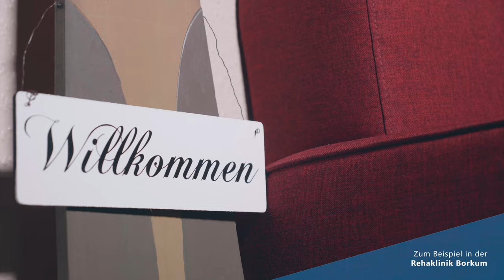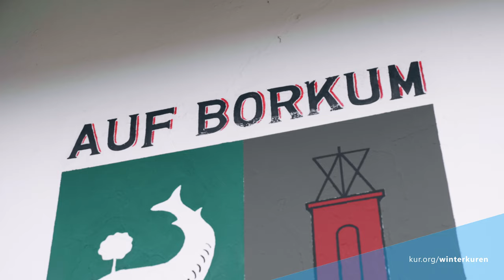Herbst- und Winterkuren in einer Klinik der Kur + Reha GmbH (Mutter-Kind-Kur / Vater-Kind-Kur)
Sie interessieren sich für eine Mutter-Kind-Kur oder Vater-Kind-Kur? Unsere Fachkliniken haben auch im Herbst und Winter für Sie und Ihre Kinder geöffnet!

Wir laden deshalb alle Familien herzlich dazu ein, fernab von erschöpfender Sommerhitze, Ferienstress und Lautstärke bei uns neue Kraft zu tanken. Die Kliniken bieten gerade in dieser Jahreszeit ganz besonders viel Raum für Ruhe, Erholung und eine konzentrierte Therapie. Dazu gehören neben intensiver Betreuung und zahlreichen Aktivitäten in der Natur auch spezielle Schwerpunktangebote für Ihre Gesundheit. Nutzen Sie diese gemeinsame Zeit für eine gewinnbringende Mutter-Kind- oder Vater-Kind-Kur.

Die für den Themenfilm ausgewählten Rehakliniken Borkum, Selenter See und die Mutter-Kind-Klinik Saarwald stehen beispielhaft für die deutschlandweit acht Fachkliniken der Kur + Reha GmbH, die jedes Jahr spezielle Herbst- und Winterangebote für Ihre Patientinnen und Patienten bereitstellen: Rehaklinik Borkum, Rehaklinik Selenter See, Rehaklinik Waldfrieden, Mutter-Kind-Klinik Saarwald, Rehaklinik Zorge, Rehaklinik Schwabenland, Rehaklinik Feldberg und Rehaklinik Kandertal

Jetzt kostenfrei informieren und Plätze sichern unter 𝟎𝟕𝟔𝟏 / 𝟒𝟓 𝟑𝟗 𝟎𝟑𝟗 und